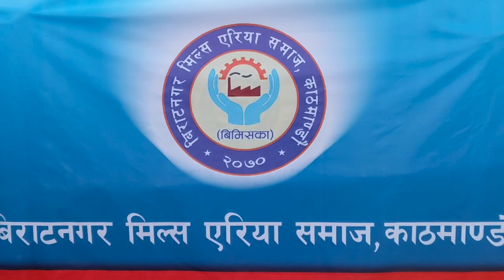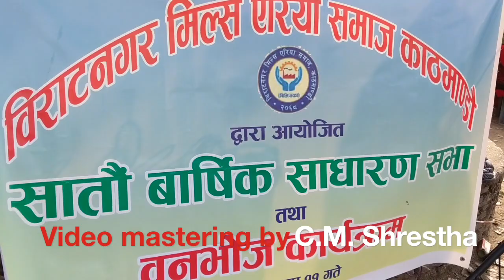BIMISKA Picnic - 2076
This video has includes some highlights of picnic program organised by BIMISKA (Biratnagar Mills area Samaj, Ktm).